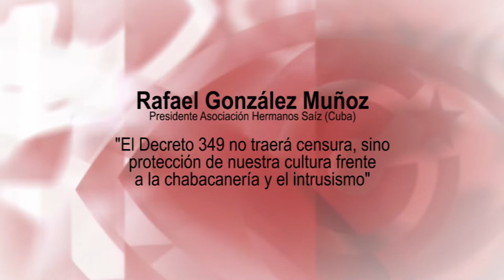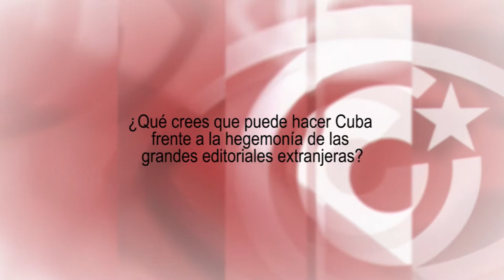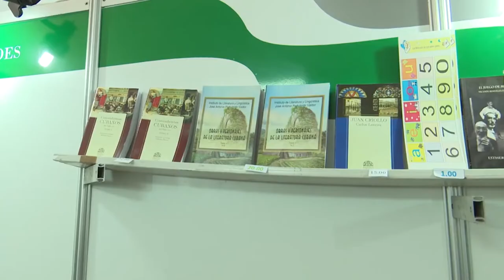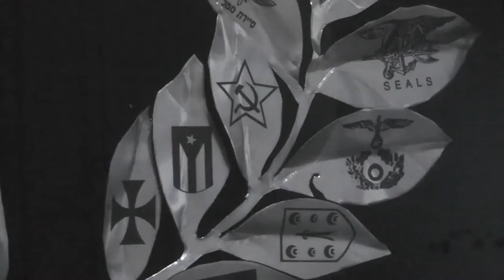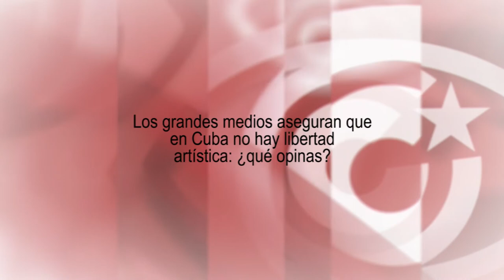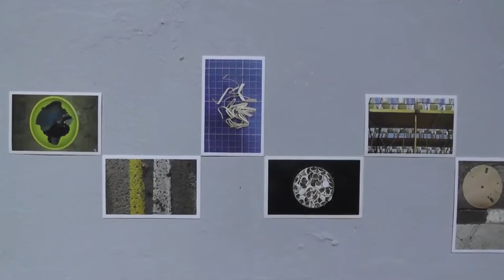`El Decreto 349 no traerá censura, sino protección de nuestra cultura frente al intrusismo´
Rafael González Muñoz es el actual presidente Asociación Hermanos Saíz, que agrupa en Cuba a la vanguardia artística joven. Hablamos sobre las estrategias de la Isla frente a la hegemonía cultural de grandes editoriales o discográficas extranjeras, y sobre la libertad artística en Cuba. Fuente